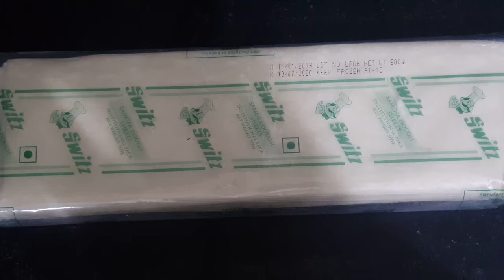Chana dal (चना दाल)Samosa with easy folding method|Bhopal special samosa/Ramadan recipe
Chana dal samosa
INGREDIENTS
1 tbs redchilli powder
1/2 tsp turmeric powder
1/2 tsp zeera
1/2 tsp heeng powder
1/2 tsp Aamchoor powder (dry mango powder)
1tsp cumin powder
1 tsp crushed coriander
1 cup mint
1 tbs chopped ginger